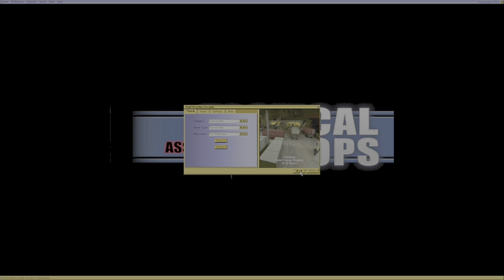unreal tournament tactical ops 3.5 part 5